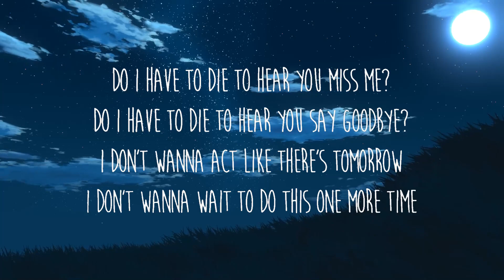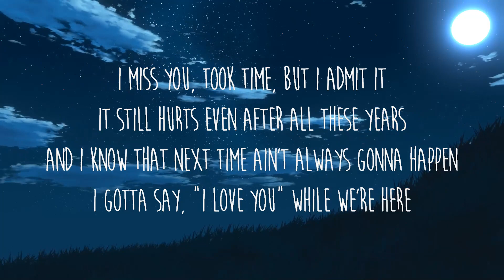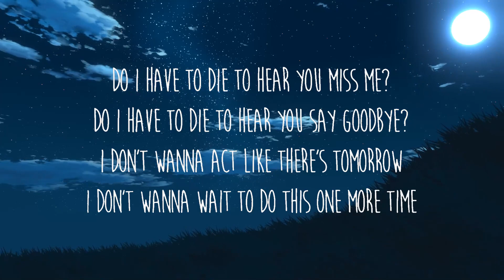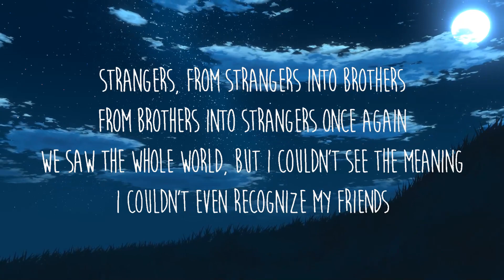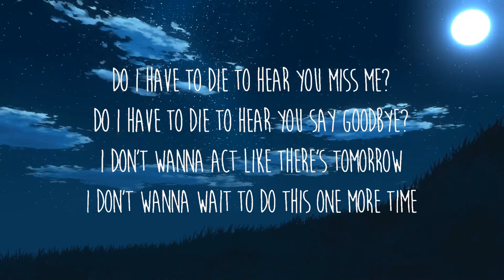blink-182 - ONE MORE TIME (Lyrics) | KP Songs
Lyrics: blink-182 - ONE MORE TIME

We saw the whole world, but I couldn't see the meanin'

[Pre-Chorus: Tom DeLonge]
I don't want to act like there's tomorrow
I don't want to wait to do this one more time

One morе time
One more
Onе more time

[Verse 3: Tom DeLonge & Mark Hoppus]
I gotta say, "I love you" while we're here

[Chorus: Mark Hoppus, Tom DeLonge & Travis Barker]
One more time
One more

[Outro: Tom DeLonge, Mark Hoppus & Travis Barker]